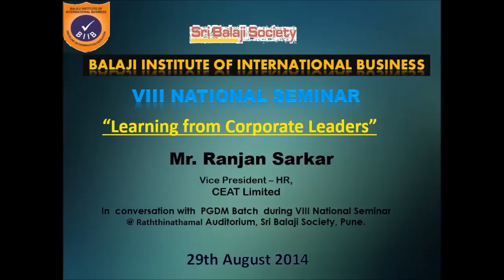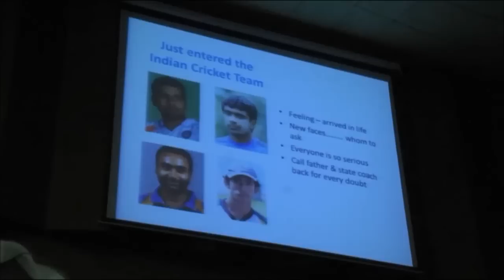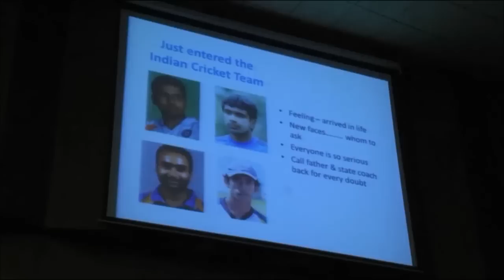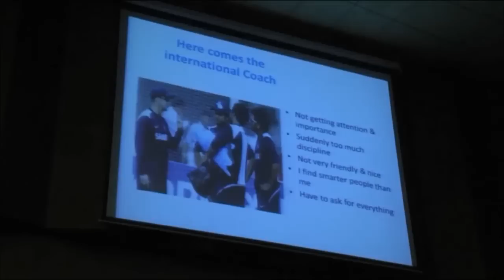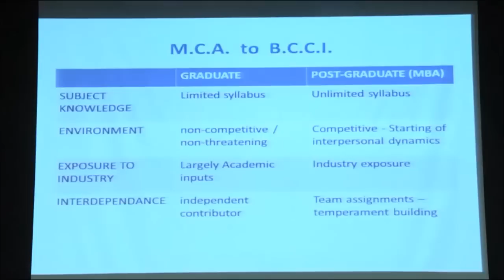Mr. Ranjan Sarkar - Vice President-HR - CEAT Limited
Mr. Ranjan Sarkar - Vice President-HR - CEAT Limited in VIII National Seminar, Organized By BIIB @ Sri Balaji Society.